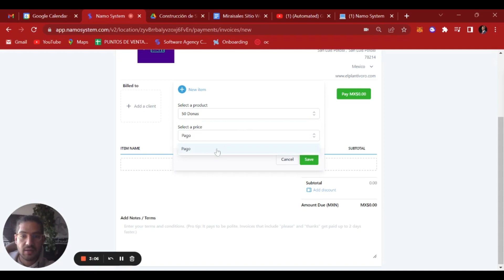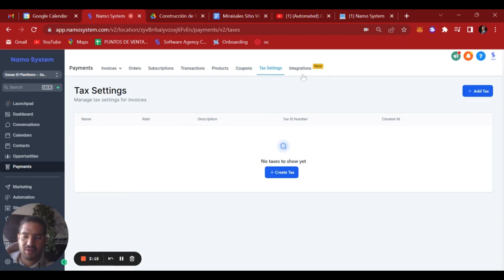Cómo funcionan los Pagos en Go High Level - GHL en Español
🤖PLATAFORMA PARA CORRER ADS CON IA